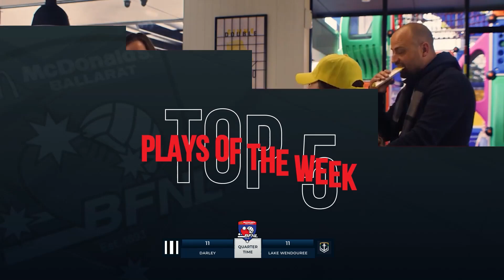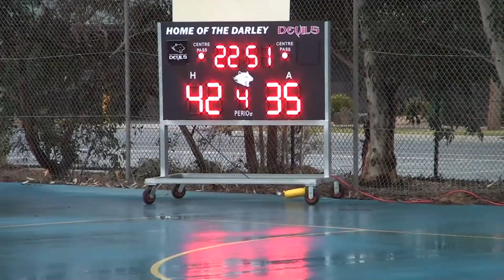Ballarat FNL RD11 Netball 2024 Darley vs Lake Wendouree